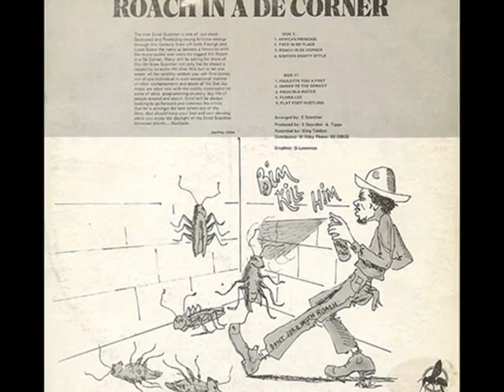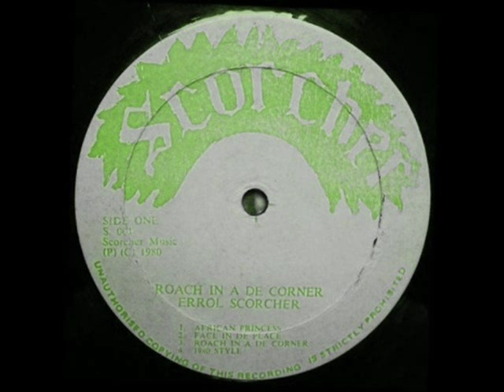Errol Scorcher - Paulette You A Fret (Roach In A De Corner - 1980)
Errol Scorcher ‎-- Roach In A De Corner (1980)
Label: Scorcher
Country: Jamaica
Released: 1980
Arranged By -- E. Scorcher
Artwork By -- D. Lawrence
Liner Notes -- Jeolfrey Allen
Producer -- E. Scorcher, Tippa
Recorded By -- King Tubbys
Distributed: W Riley - Scorcher Music 1980

Tracklist:
A1  African Princess
A2  Face In De Place
A3  Roach In De Corner
A4  Ninteen Eighty Style
B1  Paulette You A Fret
B2  Owner Fe The Donkey
B3  Frog-In-A-Water
B4  Flora Lee
B5  Flat Foot Hustling